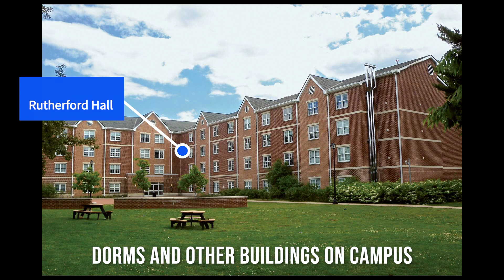Take a Virtual Tour of FDU's Florham Campus!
FDU Florham is primarily a residential campus, supported by a strong student life program. It boasts active fraternities and sororities, diverse student activities, and dynamic Division III and intramural athletics programs. Resident students are joined in class by undergraduate commuters and by adult, graduate, and certificate students, utilizing first-class educational resources either retrofitted into the campus’ distinctive and appealing original buildings, or newly built especially in the most recent decades.